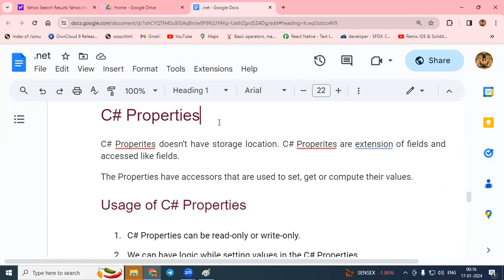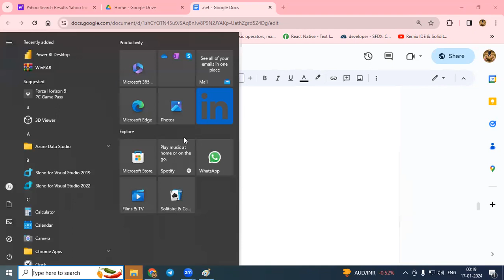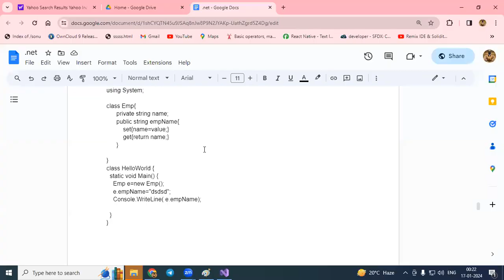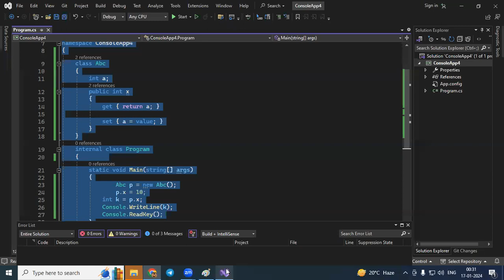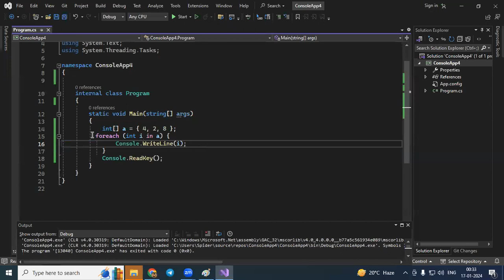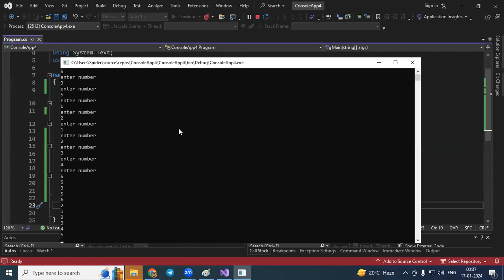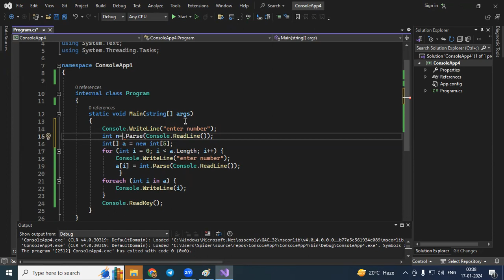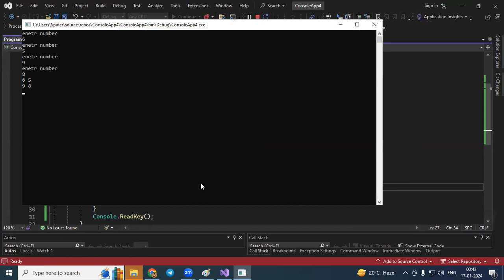CSharp dotnet encapsulation properties and array